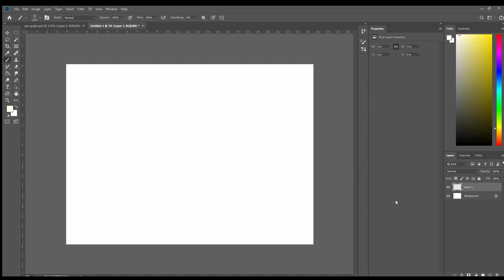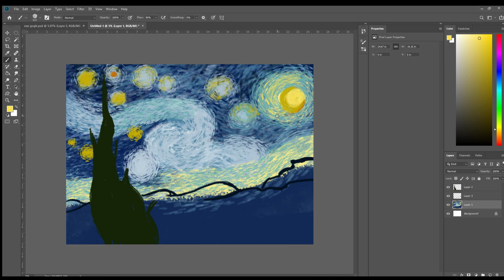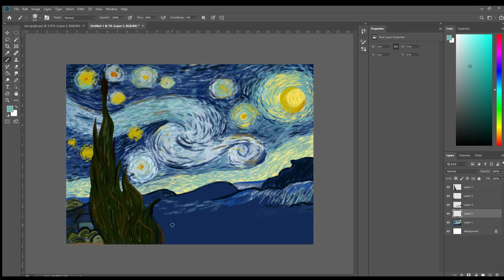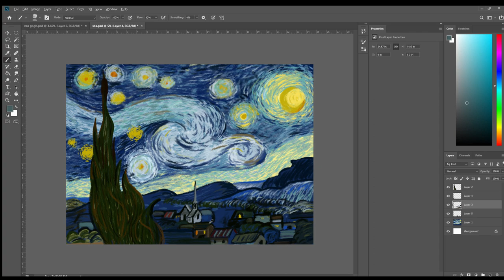How to painting Starry Night Van Gogh Digital Painting Step by Step - Yıldızlı Gece Dijital Çizim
Van Gogh Starry Night Digital Drawing

Van Gogh Yıldızlı Gece Dijital Çizim

I'm Mesud ,i'm an Art Teacher , i'm here to help people who are interested in art, I want to share what I know with you dear people and what I now I'll share in this channel.if you want help my channel grow and reach other people please Subscribe my channel.i hope you're will be happy with me and learn something from me. Regards Dear Friends...